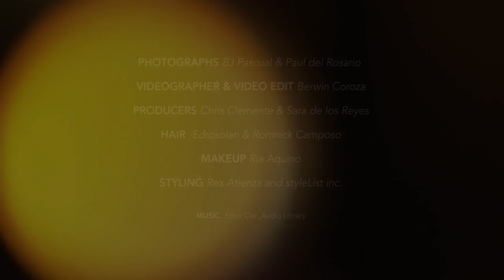The Story Of Home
Stephanie Kienle-Gonzalez reveals her home design inspirations, favorite pieces, and what makes a home a home in this exclusive video